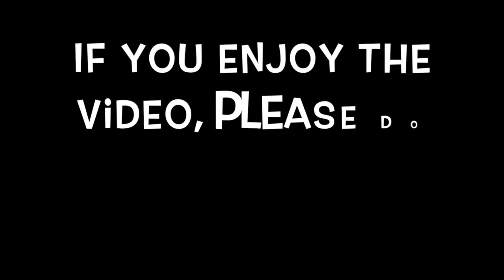කව්පි බැදුම-High protein Tempered Black eyed pea- Getemperde swartoog-ertjie- Healthy recipe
කව්පි බැදුම
Getemperdeswartoog-ertjie
टेम्पर्ड ब्लैक आइड मटर
ਸ਼ਾਂਤ ਕਾਲਾ ਮਟਰ
خفف من البازلاء السوداء العينين
කඩල බදිනවිදිහ
kaaleeaankhonvaalematarkeeresipee
wasfatalbazala'alsawda'
Karuppukaṇpaṭṭāṇiceymuṟai
kaṟuttakaṇṇuḷḷakaṭalapācakakkuṟipp
কালোচোখেরমটররেসিপি
Kālōcōkhēramaṭararēsipi